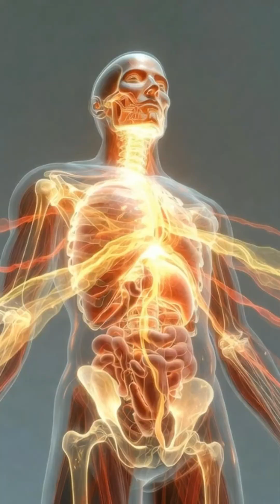What Happens When You Drink Apple Juice? | 3D Anatomical Breakdown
Experience a cinematic 3D medical journey inside the human body as we explore what truly happens when you drink apple juice.
This video reveals the entire digestion process — from the first sip to nutrient absorption — using hyper-realistic anatomical visuals.

You'll learn:

✔ How apple juice enters the stomach
✔ How it boosts energy, muscles, gut health & brain function
✔ Possible side effects like stomach irritation, allergies & blood sugar spikes

Perfect for:
• Health education
• Medical students
• Fitness and nutrition viewers
• Science lovers
• Anatomy learning content